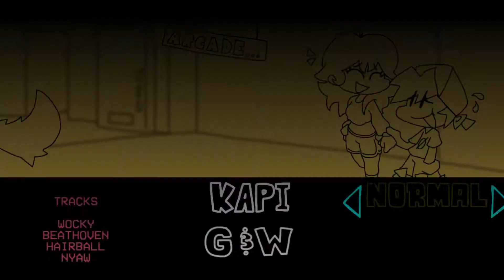fnf vs kapi mod full showcase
it was a trouble trying to upload on a laptop for the first time